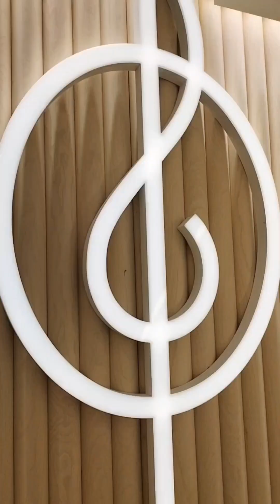weekend Random Video